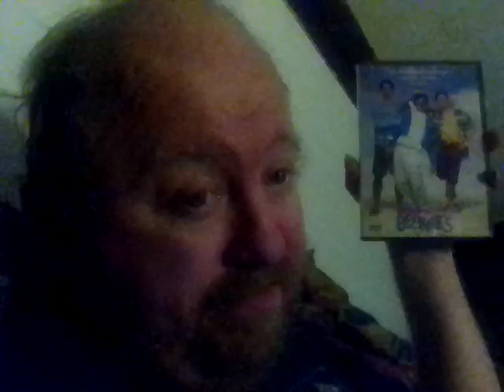SHOWING A DVD MOVIE 🎥🎥🍿🍿 TITLED WEEKEND AT BERNIE'S DVD MOVIE 🎥🎥🍿🍿 RELEASE